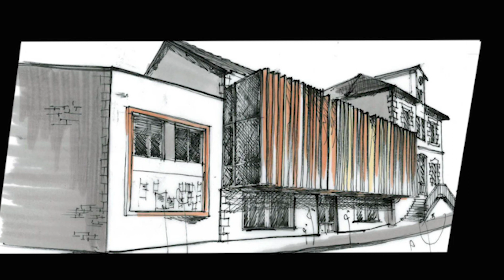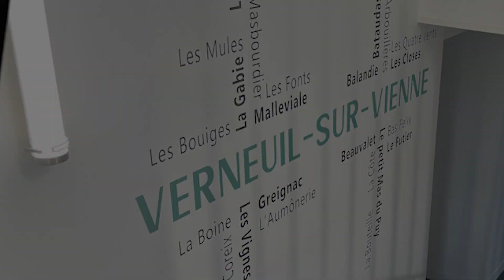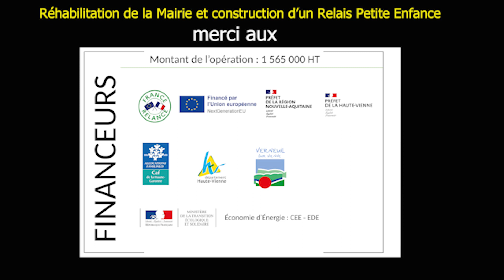film mairie inauguration 160923